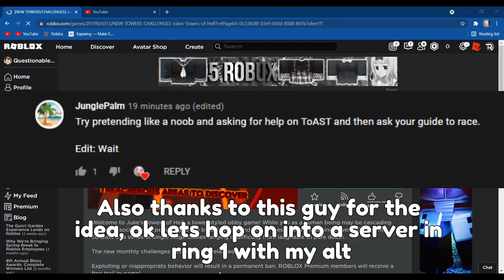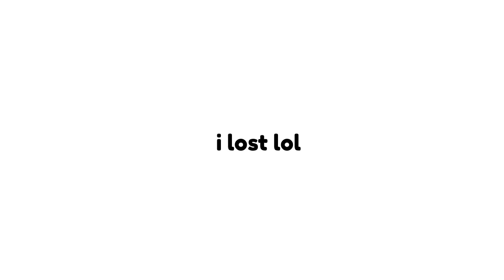Disguising as a NOOB And then RACING PEOPLE In JToH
daniyar gaming power + bacon hair alt = hell